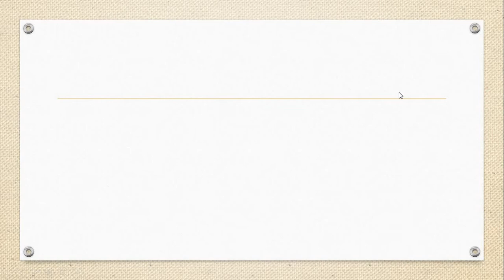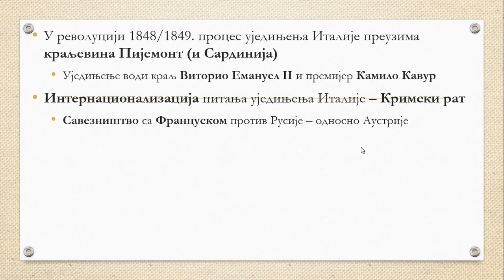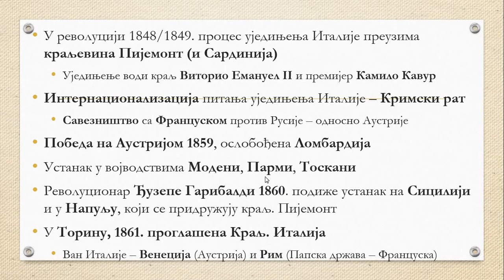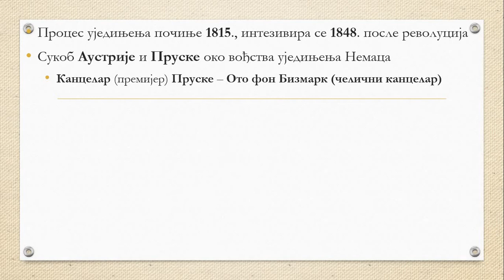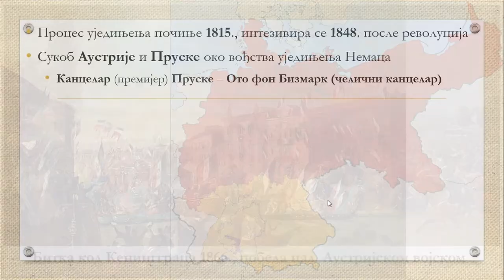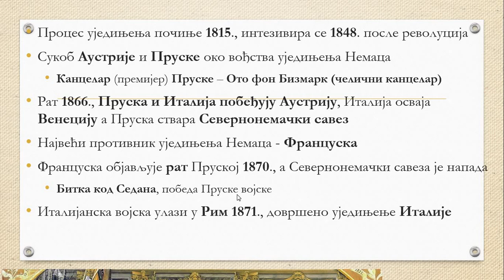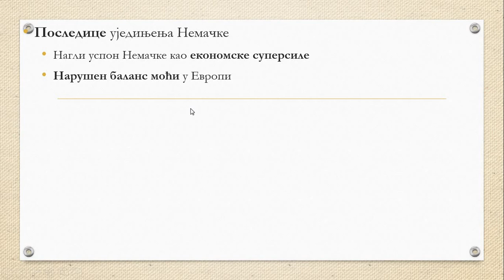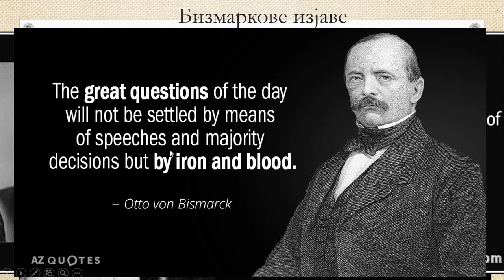VII razred, 8. čas - Ujedinjenje Italije i Nemačke